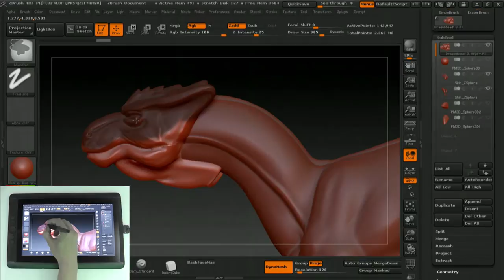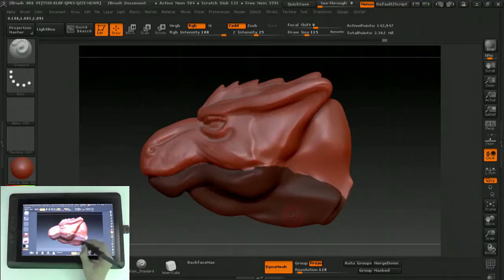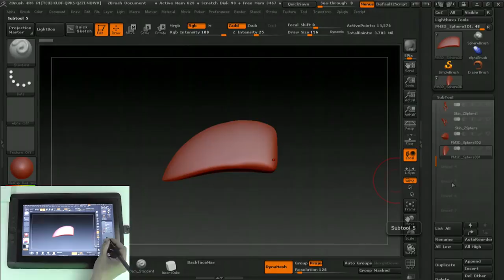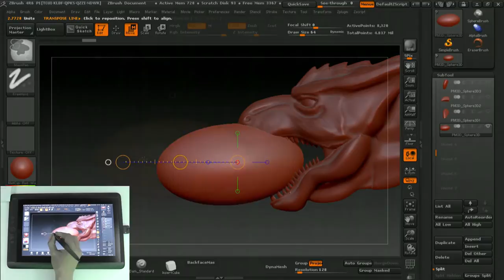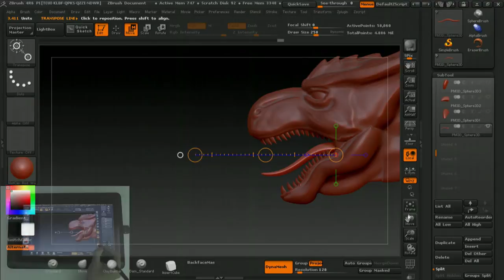液晶ペンタブレットでデジタル造形『ドラゴンを作る』（全10編）６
液晶ペンタブレットでデジタル造形『ドラゴンを作る』（全10編）
「6.口・歯を作りこむ」制作概要をご紹介いたします。